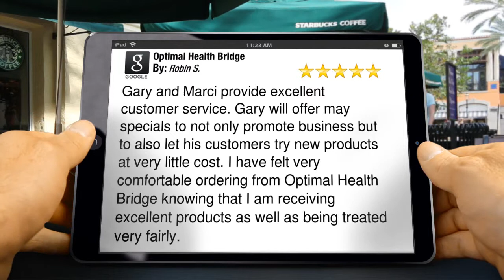Optimal Health Bridge Baltimore Remarkable Five Star Review by Robin S.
New Rating

        Gary and Marci provide excellent customer service. Gary will offer may specials to not only promote business but to also let his customers try new products at very little cost. I have felt very comfortable ordering from Optimal Health Bridge knowing that I am receiving excellent products as well as being treated very fairly.

        Optimal Health Bridge
        1539 Merritt Blvd Ste 142
        Baltimore MD
        21222